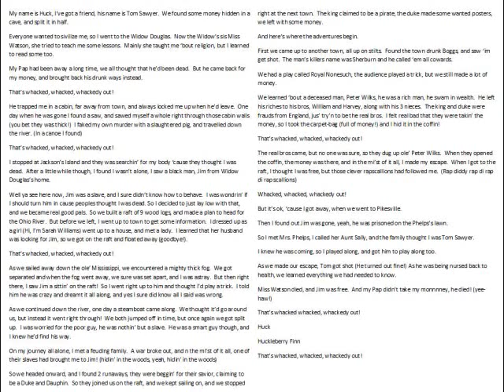Huck Finn Song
Story of Hucklberry Finn